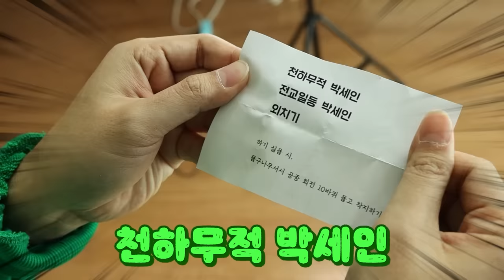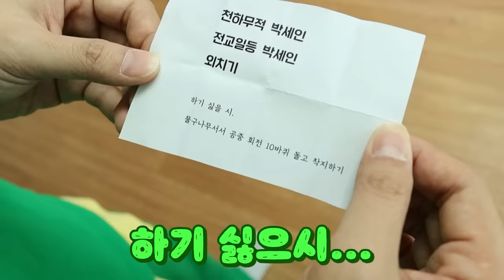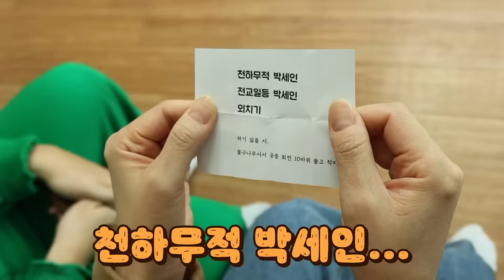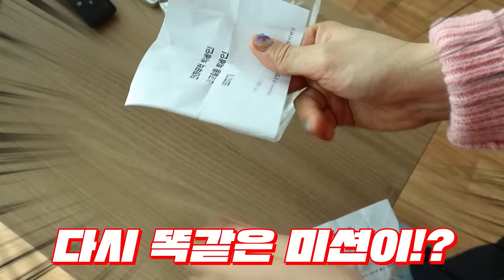흔한남매한테 복수하려다가 마지막 반전!!ㅋㅋㅋ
마법의 초콜릿의 주인은?!
과연 박세인은 으뜸이한테 복수할 수 있을까요?!